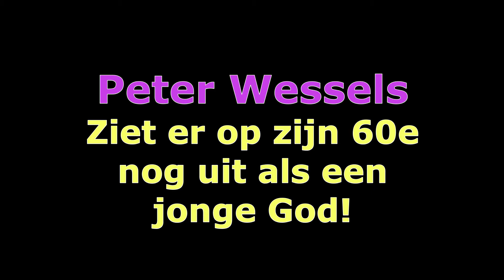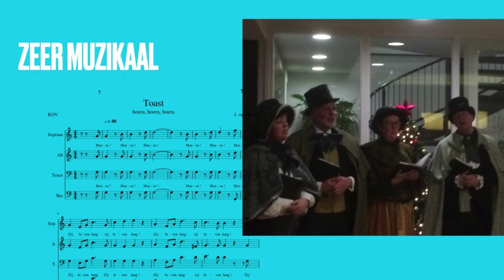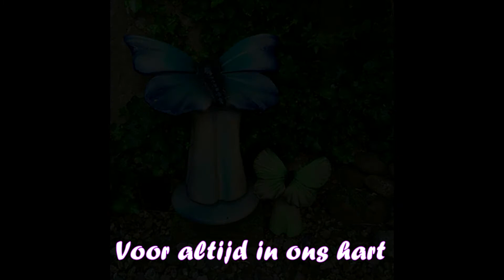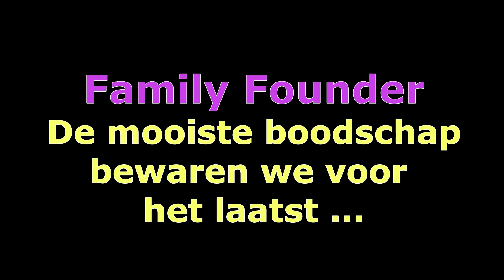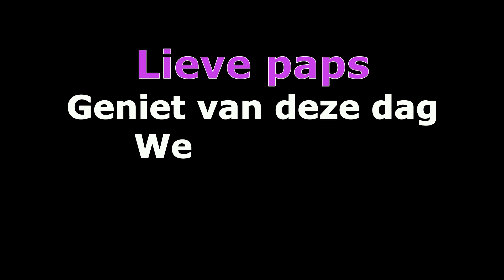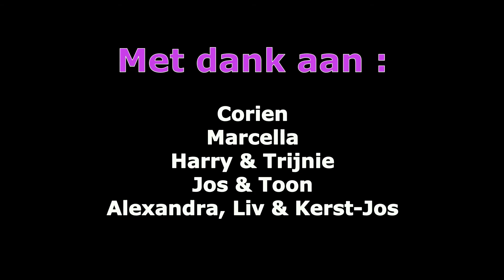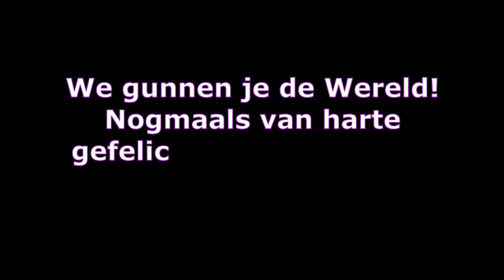Peter Wessels 60 jaar felicitatie filmpje (2021)